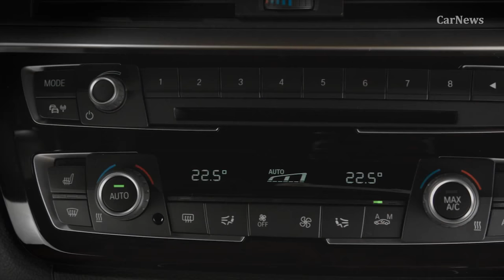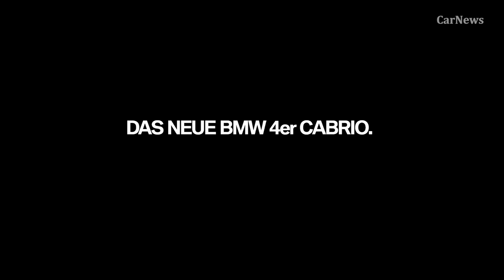NEW BMW 4 Series Convertible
NEW BMW4Series Convertible

“If it ain’t broke, don’t fix it.” That must’ve been the motto during the period while BMW was working on a facelift for its three cars from the 4Series range. The coupe, convertible, and the so-called “four-door coupe” have all been given a nip and tuck, although you’ll have a hard time noticing the changes at a first glance. The cars do look borderline identical to the previous models, but the Life Cycle Impulse (BMW’s fancy way of saying facelift) does bring new full-LED headlights and taillights along with somewhat tweaked air intakes.

As standard, all 4 Series facelift models from now on will come with LED fog lights, along with a couple of new paint options and extra wheel designs for the four equipment lines (Advantage, Sport Line, Luxury, M Sport).